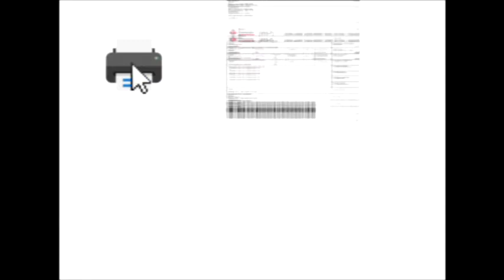BETH VS PAULISTINHA TROCAS DE ACUSAÇOES NA PRESENÇA DE SENTENAS DE PESSOAS NA NOITE DO DIA 17 DE SET